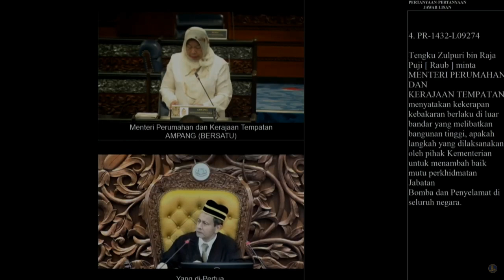Tengku Zulpuri - Kekerapan kebakaran berlaku di luar bandar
Tengku Zulpuri bin Raja Puji [ Raub ] minta MENTERI PERUMAHAN DAN KERAJAAN TEMPATAN menyatakan kekerapan kebakaran berlaku di luar bandar yang melibatkan bangunan tinggi, apakah langkah yang dilaksanakan oleh pihak Kementerian untuk menambah baik mutu perkhidmatan Jabatan Bomba dan Penyelamat di seluruh negara.